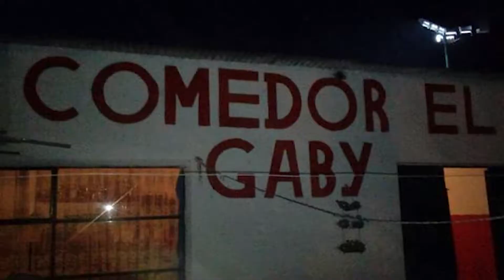COMEDOR EL GABY NECESITA UNA MANO